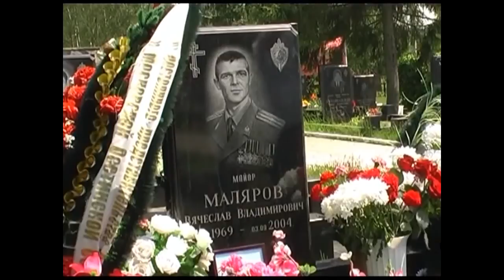TsSN FSB Alpha - Vyacheslav Malyarov KIA Beslan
Dedicated to the memory of Major anti-terrorist unit "Alpha" SPC FSB of Russia Vyacheslav Malyarova, who died during the liberation of hostages in Beslan school №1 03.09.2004 year. In the video footage used from the documentary "immortality" of Vyacheslav Malyarova - here's a link to this film
Who are interested to learn more about Beslan, here is the